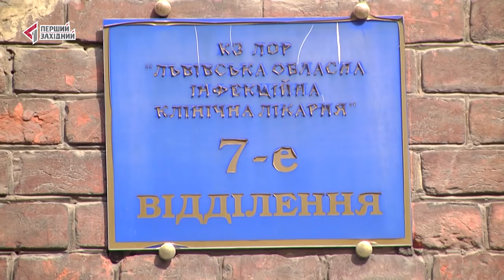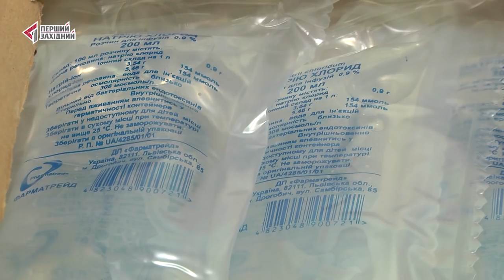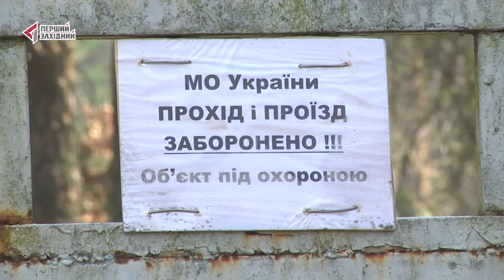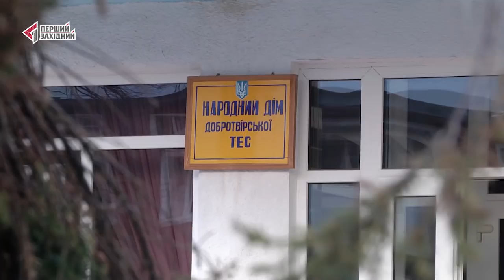ОЧІ. Новини. 12.04.2018. Перший Західний